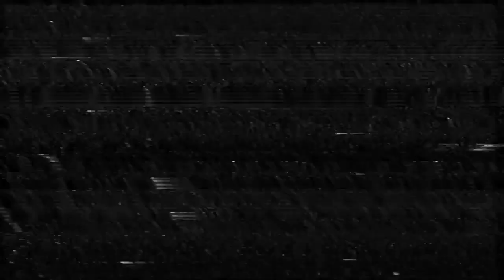Richie Hawtin @ Power 96 FM (Detroit, USA) 24-11-1989